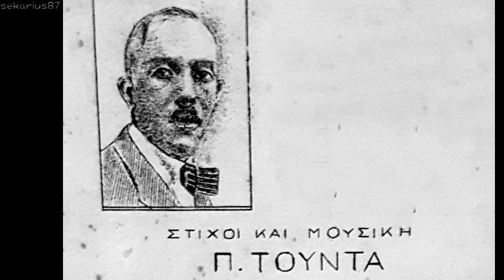Στην Αθήνα - Δημήτρης Χριστοδούλου 1930(Π.Τούντα)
Στην Αθήνα - Δημήτρης Χριστοδούλου
Δίσκος: Columbia DG 48   .
Σύνθεση: Παναγιώτης Τούντας
Αθήνα, 1930

Στην Αθήνα, βρε παιδιά, έχει έμορφες κοπέλες
στην Αθήνα, βρε παιδιά, έχει έμορφες πολλές

Ντόπιες κούκλες, μανούλα μου με μπούκλες
γλυκιές χωριατοπούλες, νεράιδες λυγερές

Και κάτι χανουμάκια με όμορφα ματάκια
Σμυρνιές προσφυγοπούλες που καύουν τις καρδιές

-Ώπ, ωπ , ωπ ,ωπ ,ω!
-Τι ομορφιές είναι τούτες, μανούλα μου, χάθηκα!

Στην Αθήνα δεν μπορώ δίχως έρωτα να ζήσω
στην Αθήνα δεν μπορώ δίχως έρωτα να ζω

Αχ, τα βράδια, κοριτσόπουλα κοπάδια
κουκλίτσες παντρεμένες και χήρες στο σωρό

Με κάνουν να στενάζω, μανούλα μου φωνάζω
αναθεματισμένες, μου πήραν το μυαλό

Με κάνουν και στενάζω, μανούλα μου φωνάζω

sekarius87